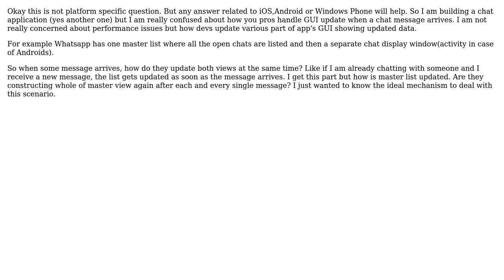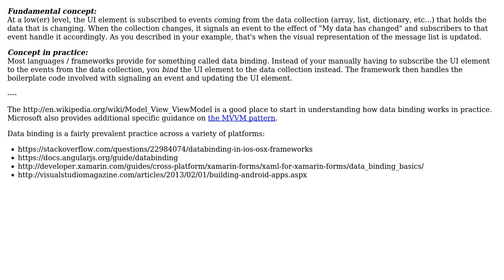Software Engineering: Ideal way of updating app's views when data changes (2 Solutions!!)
Software Engineering: Ideal way of updating app's views when data changes

With thanks & praise to God, and with thanks to the many people who have made this project possible! You are responsible for your own actions.